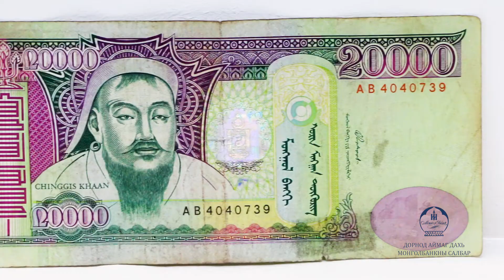mongolbank 2006 20000